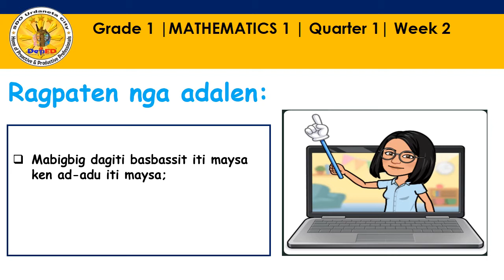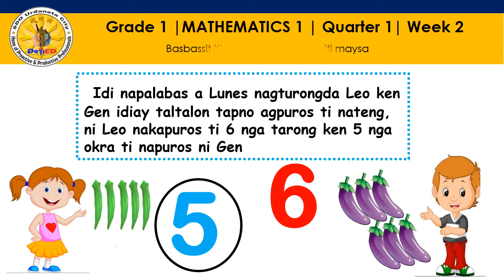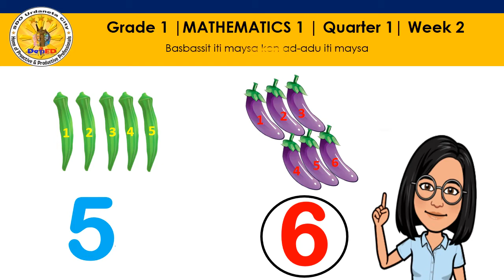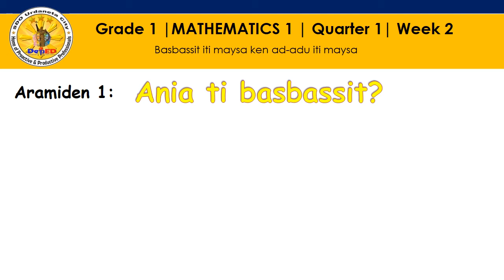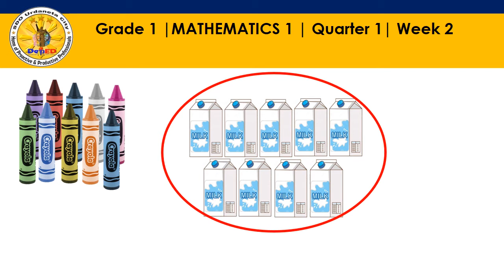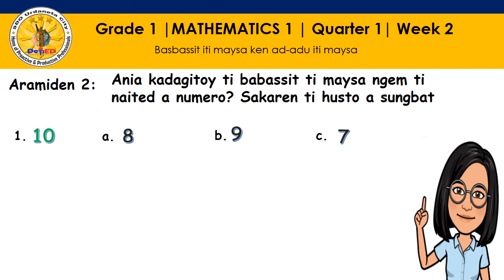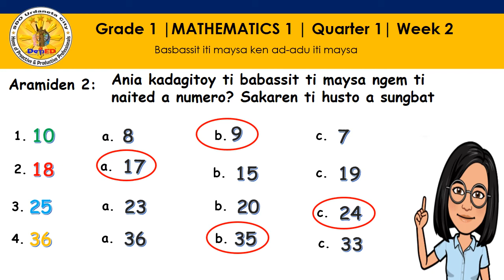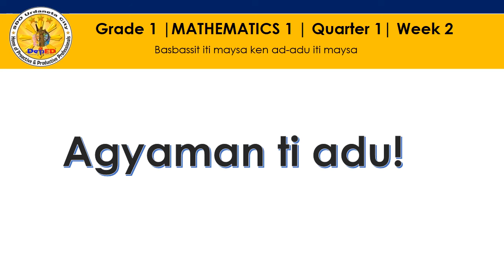Quarter 1 Grade 1 Week 2 2 Ilocano